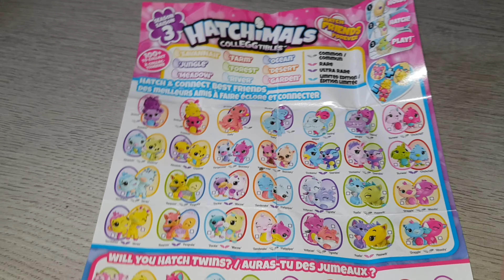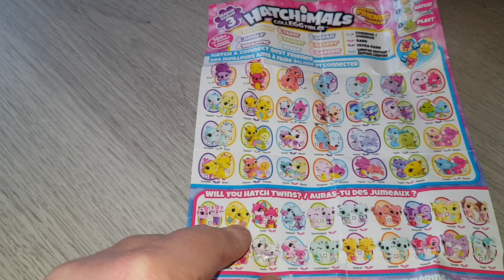PRÉSENTATION ÎLE HATCHIMALS ET HATCHIMALS SAISON 3&4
Bonsoir ,ont vous présente l'île tropical hatchimals et hatchimals saisons 3 & 4. Nous avons eu des jumeaux, des rares et ultra rare.
Bonne soirée à vous tous et à bientôt